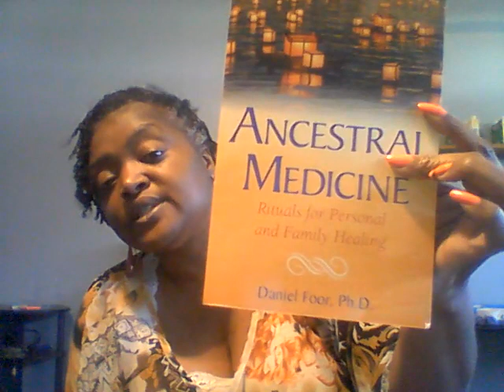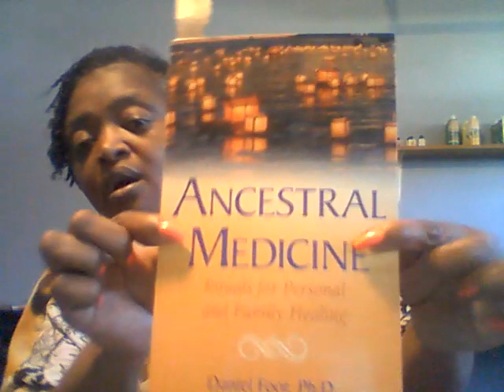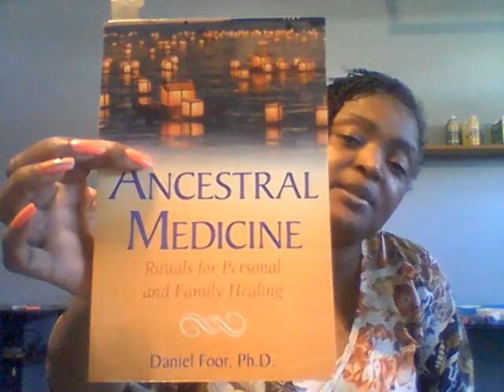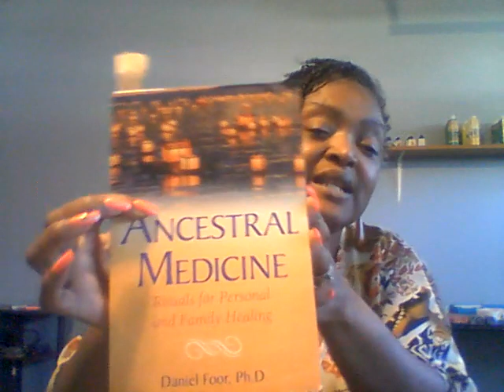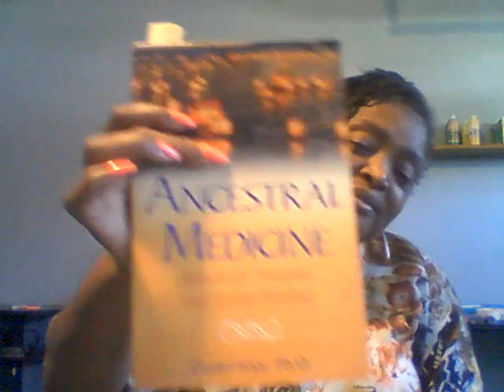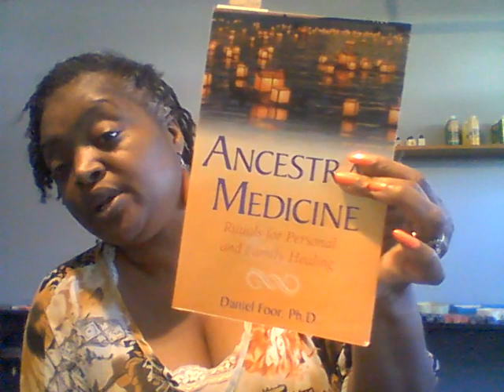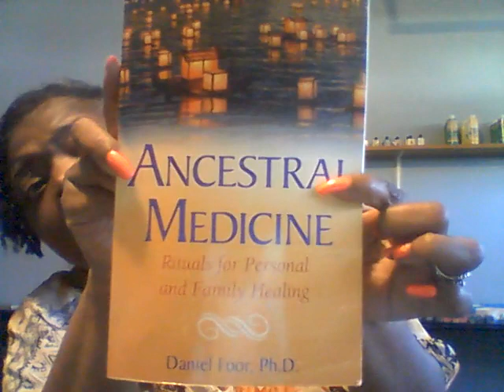Book Review "Ancestral Medicine" by Daniel Foor Ph.D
A practical guide to understanding and navigating relationships with the spirits of those who have passed details on how to relate safely and effectively work with your ancestors for personal, family, and cultural healing. Learn how to safely engage in lineage repair work by connecting with your more ancient ancestors before relating with the recently deceased.